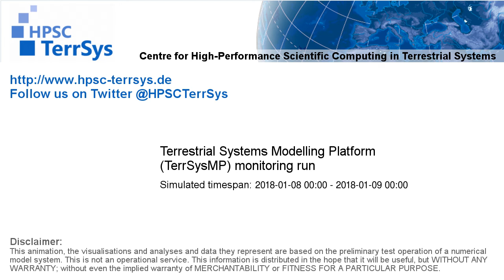TerrSysMP monitoring run 2018-01-08 - surface short-wave radiation - NRW (24h)